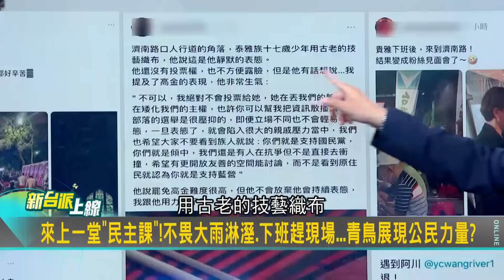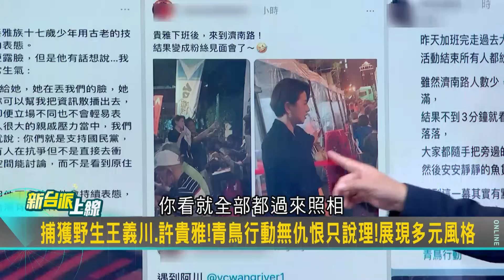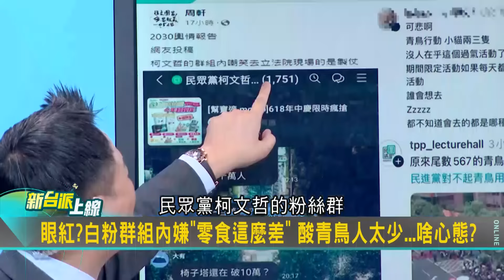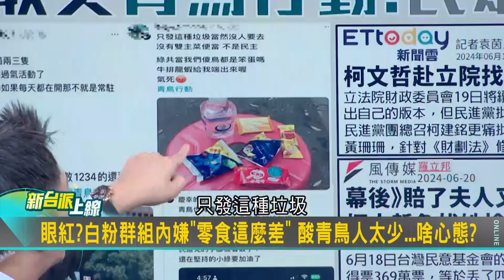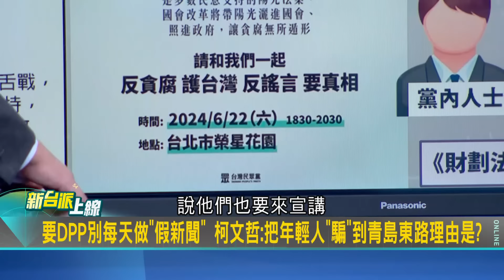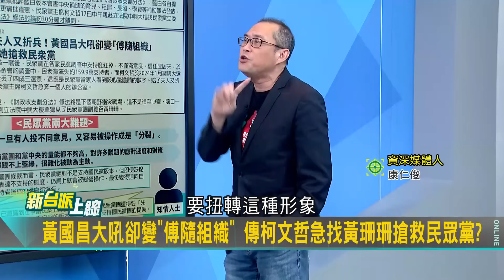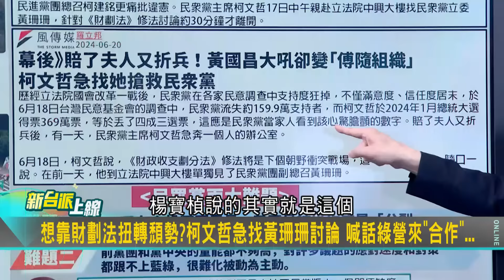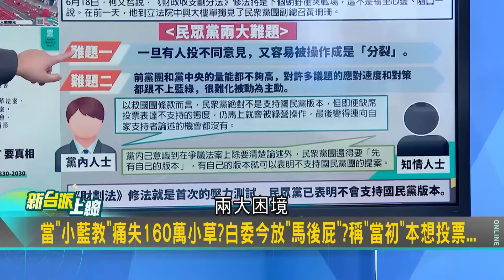【精彩】捕獲野生王義川許貴雅! 青鳥行動5千人重返立院 上班族拖疲憊身體也要挺 連續幾天都到場力挺! 阿川從現場看到...｜李正皓 主持｜【新台派上線】20240621｜三立新聞台